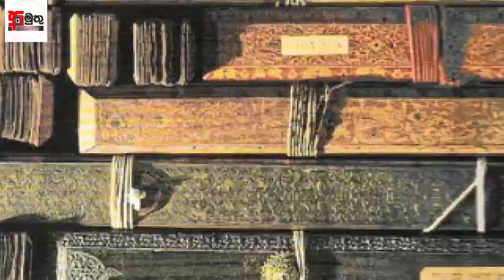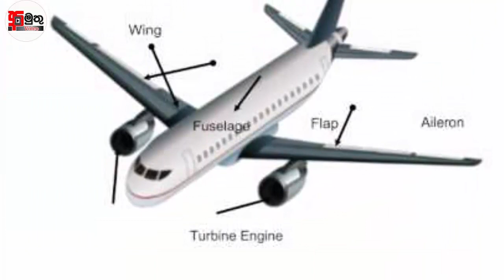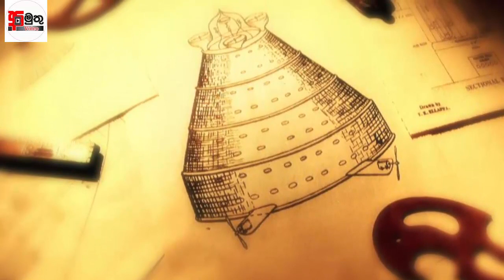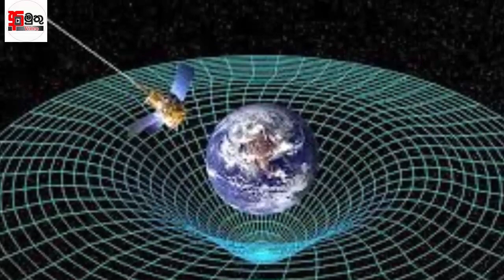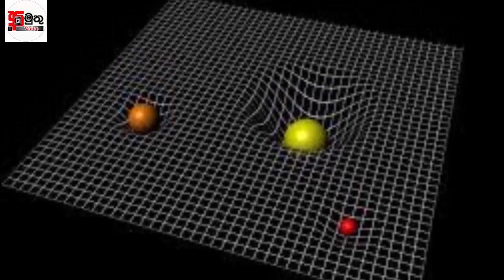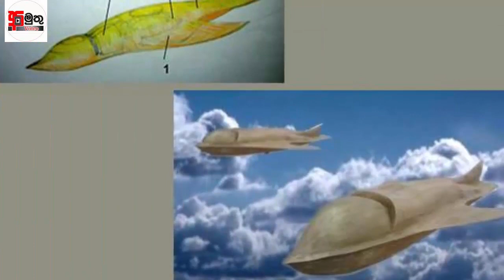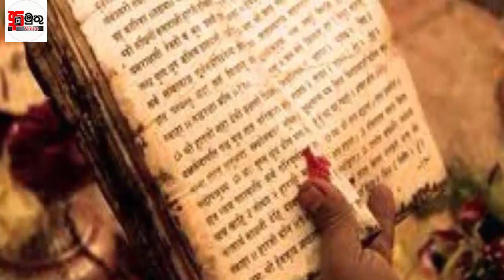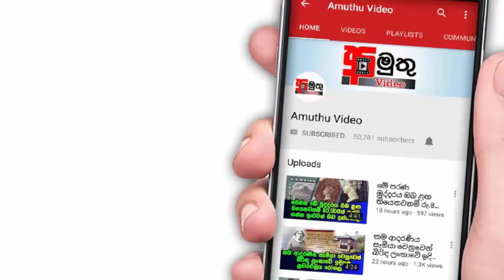රාවණාගේ අහස් යන්ත්‍රයේ රහස විද්‍යාව මගින් හෙළිකරයි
ලොව පුරා ප්‍රචලිත වූ හා වඩා හොඳින් පාලනය කළ හැකි පියාපත් සහිත ගුවන්යානයක් නිපදවීමේ ගෞරවය හිමිවන්නේ ඇමරිකා ජාතික සොහොයුරන් දෙදෙනකු වූ ඕවිල් රයිට් සහ විල්බර් රයිට් යන දෙදෙනාටය. රයිට් සහෝදරයින් ලෙසින් ලොව පුරා ප්‍රකට වූ ඔවුන් නිපද වූ මෙම ගුවන් යානයෙහි හඳුන්වා දුන් “අක්ෂ තුනක පාලනය” නමැති විශේෂ ක්‍රමවේදය හරහා ගුවන් නියමුවාට වඩාත් කාර්යක්‍ෂම ලෙස තම යානය හසුරුවා ගැනීමට අවකාශය ලැබිණි. අදටද ගුවන්යානා පාලනයේ සම්මත ක්‍රමවේදය ලෙස මෙය ලොව පුරා ප්‍රචලිතය.ඉතින් අද අමුතු වීඩියෝ දිග හැරීම ඒ ගැනයි .